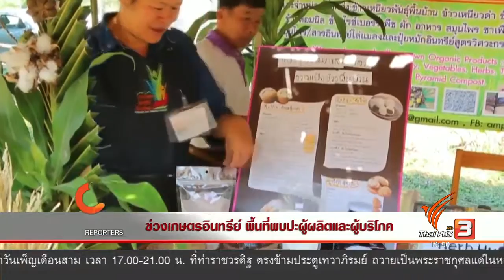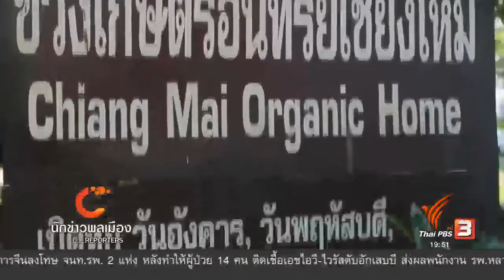นักข่าวพลเมือง : ข่วงเกษตรอินทรีย์ พื้นที่พบปะผู้ผลิตและผู้บริโภค l 11 ก.พ. 60 l 19.00 น.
ข่วงเกษตรอินทรีย์ จ.เชียงใหม่ เป็นหนึ่งพื้นที่กลางในการเรียนรู้พบปะกันของผู้ผลิตและผู้บริโภค เพื่อที่จะสนับสนุนระบบอาหารที่ปลอดภัยไปติดตามกับนักข่าวพลเมือง ทำเป็น ทำเกษตร

ออกอากาศวันที่ 11 กุมภาพันธุ์ 2560 เวลา 19.00 น.